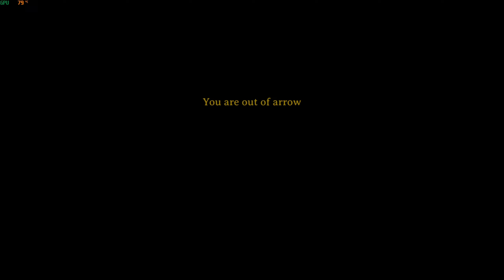VALHEIM - TROLL CAVE (BLIND PLAYTHROUGH)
Today me and Luke once again set out on an adventure to explore the world of Valheim.

Any suggestions would be great we are new to the game, so join us on our adventure in Valheim.